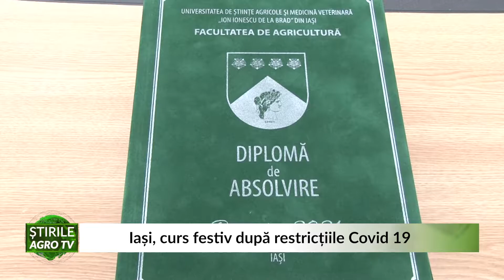Iasi curs festiv dupa restrictii covid 17 05 2021